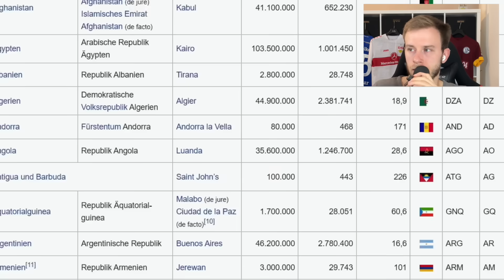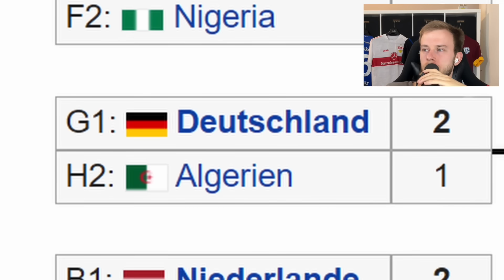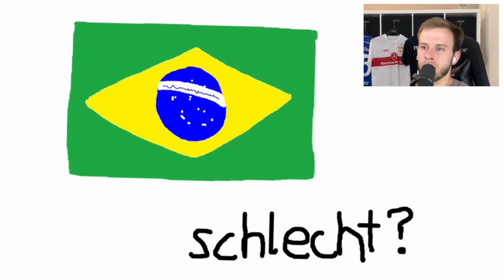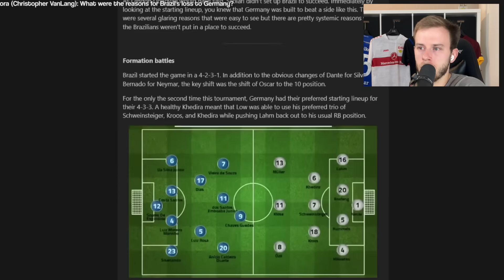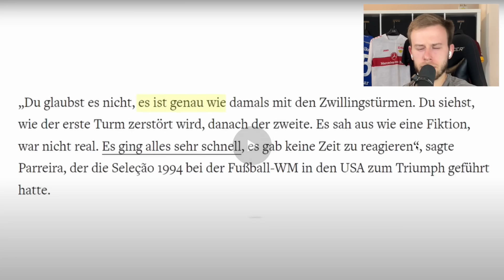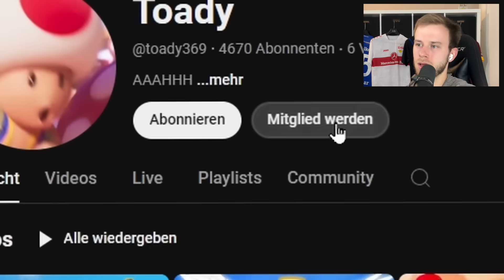Fabiano reagiert auf das LEGENDÄRE 7:1 gegen Brasilien! 👀🇩🇪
Siu es wird wild, WM 2014!

- Fabi